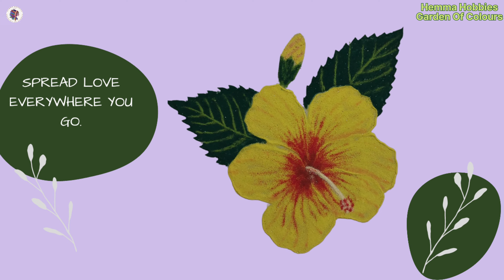Spread Love Everywhere You Go | Free Hand Drawing | Free Hand Rangoli | flower Rangoli | Hibiscus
@Hemma Hobbies - Garden Of Colours